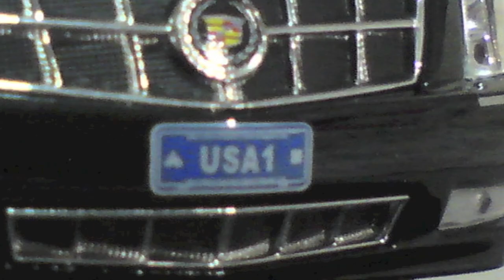2009 Cadillac Presidential Limousine 1/43 scale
The 1/43 scale diecast model of the 2009 Cadillac Presidential Limousine from Luxury Die-Cast. This is the current armored limousine that is currently in use by the Obama Administration.